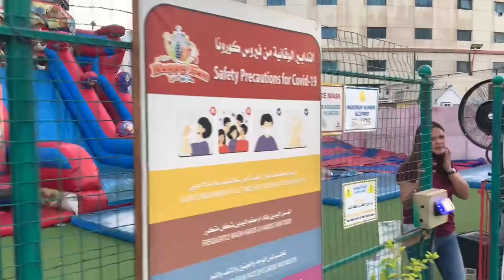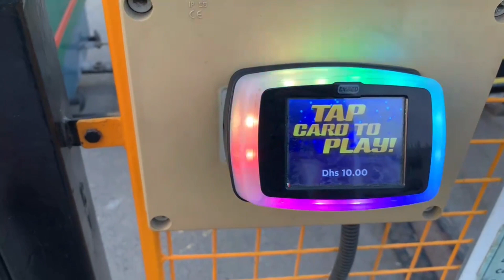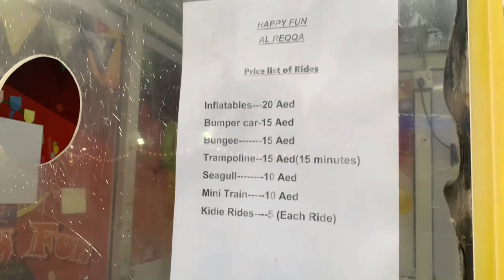Children Inflatables slides | rides preparation | failed tour | Fritzandfam